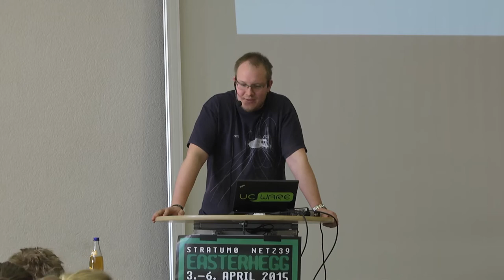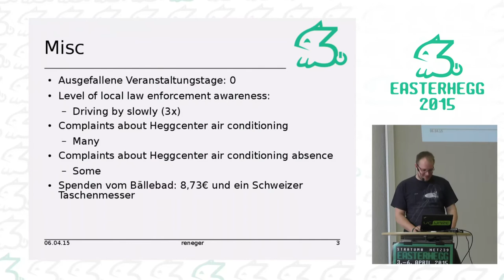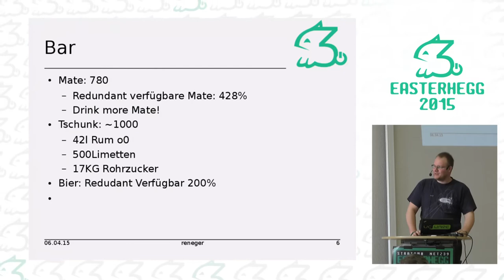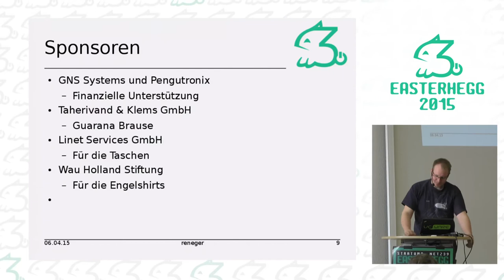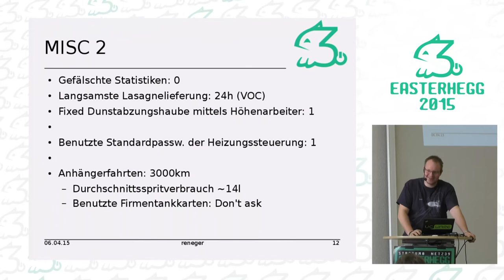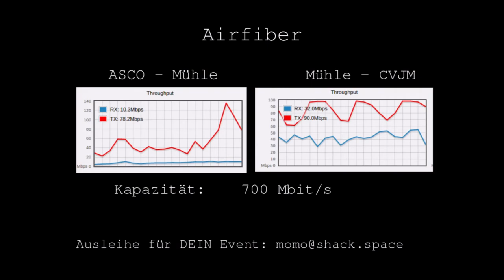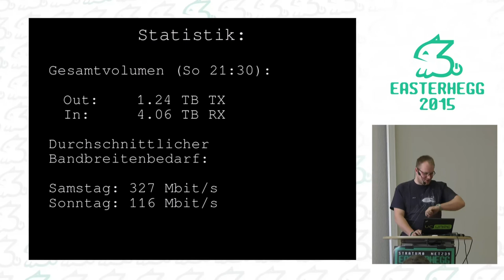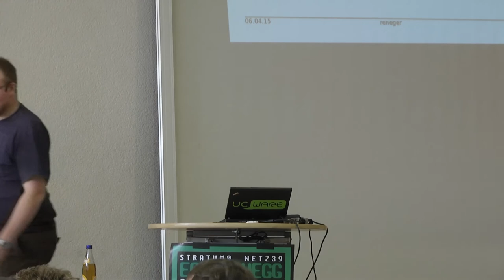EH2015 Abschlussveranstaltung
MiGri